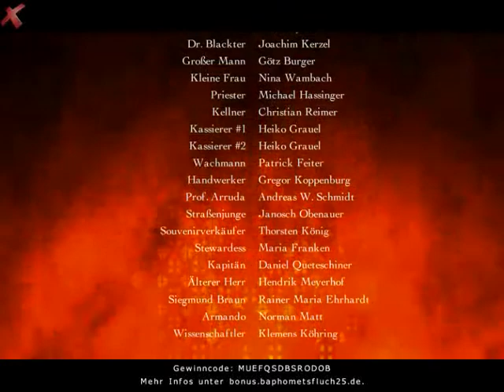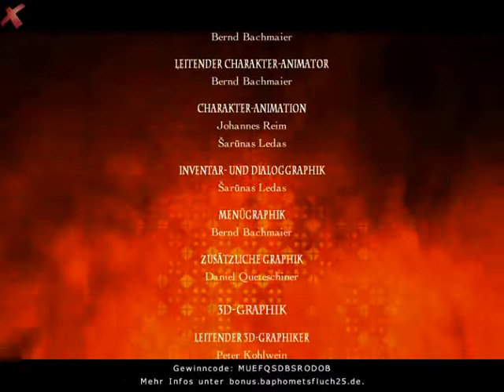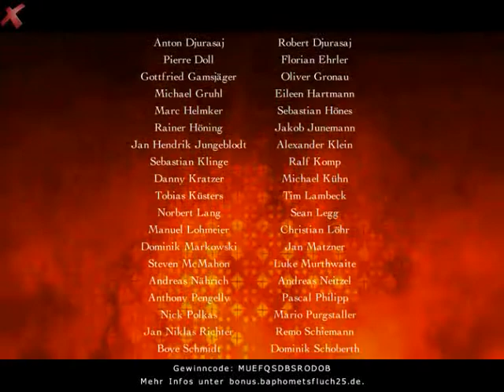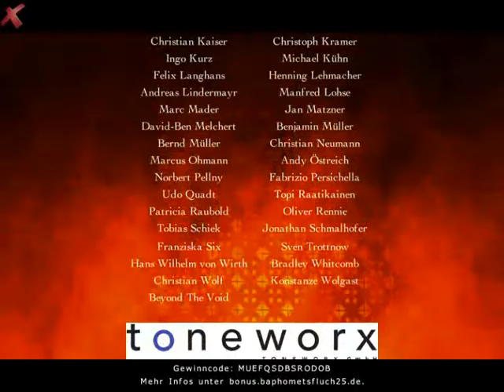Lets Play - Baphomets Fluch 2.5 - Rückkehr der Tempelritter [Teil 20]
Am geheimen Treffpunkt der Templer angekommen,haben wir ein WIedersehen mit einem alten Bekannten. Wir geniessen den Abspann und mein Fazit. Vielen Dank fürs Zuschauen und bis zu einem weiteren meiner LP's

Hinzugefügt: 25. August 2010 11:55 (PDT)